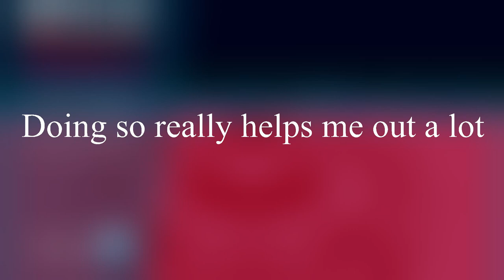Q. Round themes - Deltarune: Chapters combined | Orchestral Arrangement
[Artists involved]
Q.Round concept by @faust_faust1457